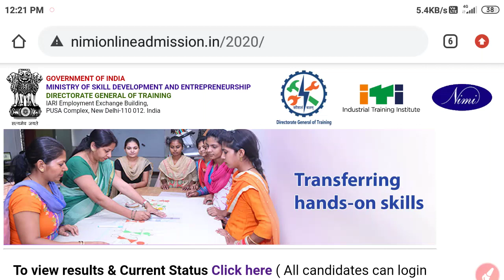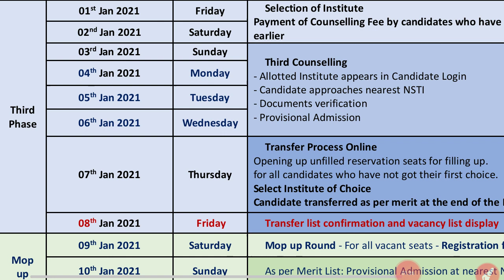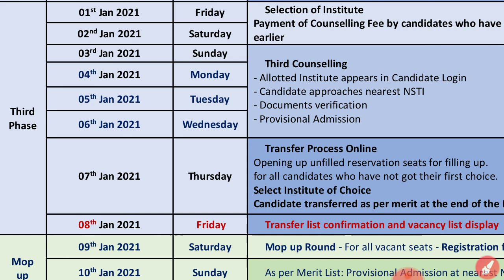CITS 3 ROUND COUNSELLING INSTITUTE ALLOTMENT | DOCUMENT VERIFICATION | PROVISIONAL ADMISSION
CITS 2020 काउंसलिंग फीस जमा करने से लेकर एडमिशन तक संपूर्ण जानकारी 🔴 Live Proof CTI Admission 2020

आवश्यक जानकारी यदि आप CTI करने जा रहे है तो इन बातो पर जरूर ध्यान दें।